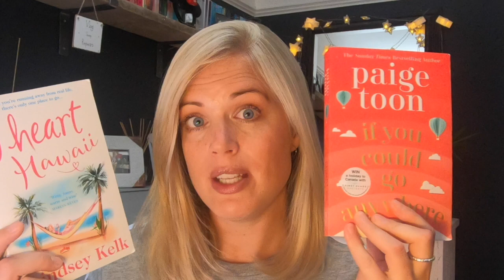3 Minute Book Review #3 If You Could Go Anywhere by Paige Toon 📚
The third book in my 3 Minute Book Review series is one from my favourite author, Paige Toon - If You Could Go Anywhere.
As a huge Paige Toon fan and having read every single one of her books, I was surprised by how I felt about this one...🤔
If you've recently read this book, let's have a chat about it in the comments.